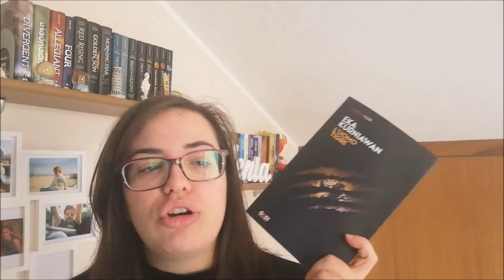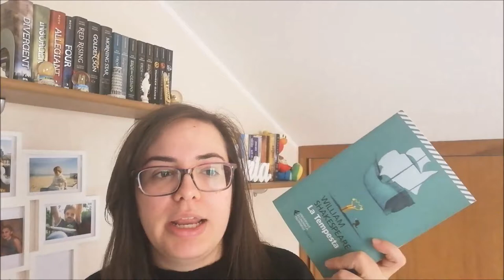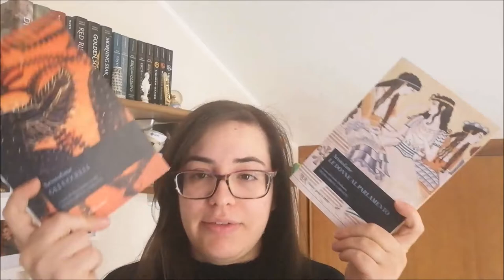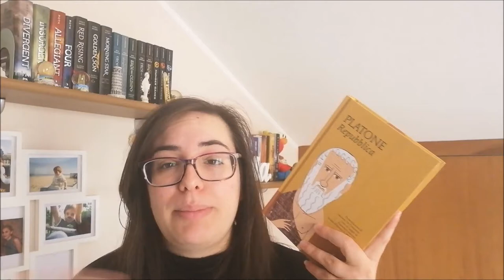WRAP UP | Ott | Nov | Dic 2019 //Ylenia\\